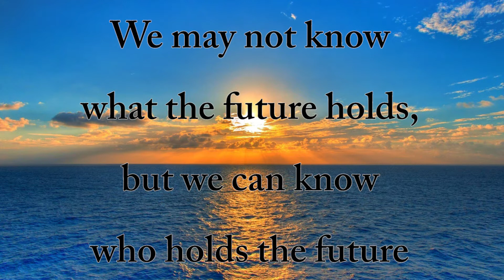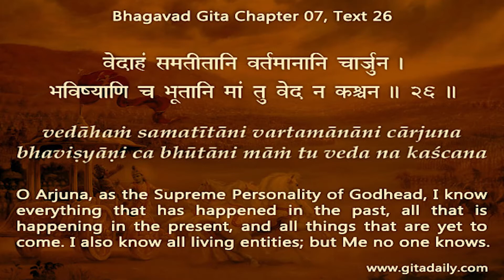We may not know what the future holds, but we can know who holds the future Gita 07.26